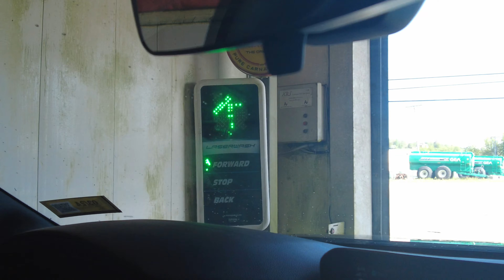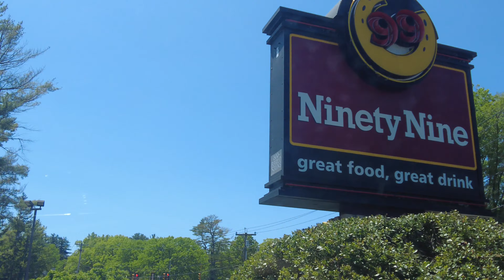Memorial day weekend trip to NYC 🤍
We explored the city that never sleeps- NYC. We had a great time with our friends too!

Background music are from CapCut.
©️Spotify music- played inside the car
©️Empire State of Mind- JAY-Z, Alicia Keys